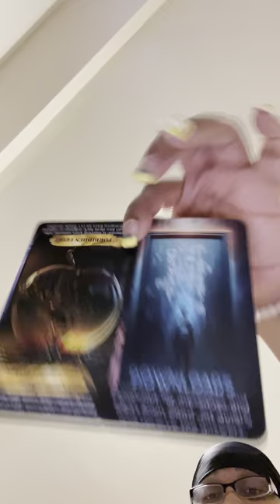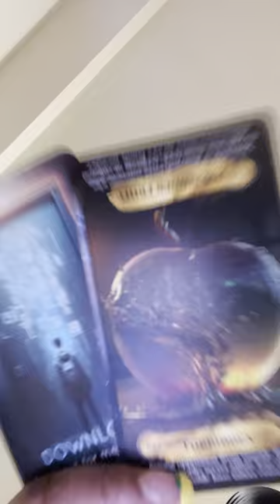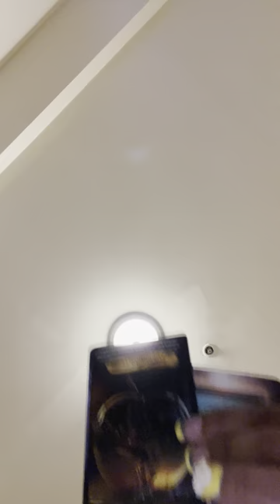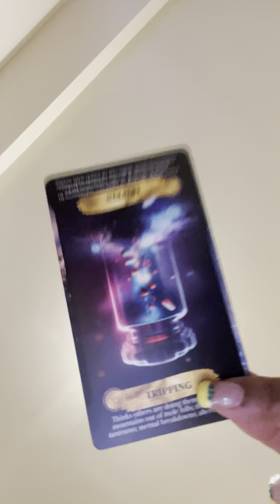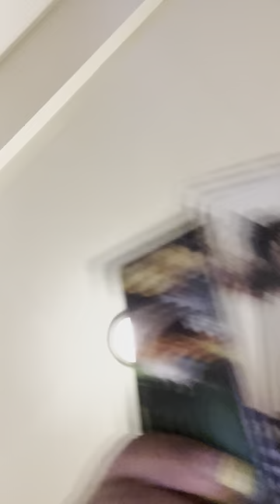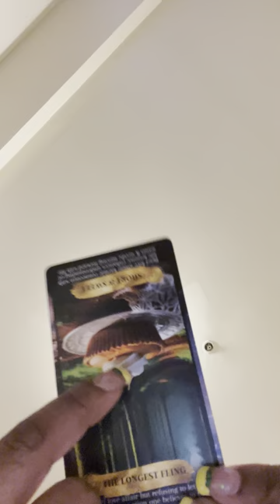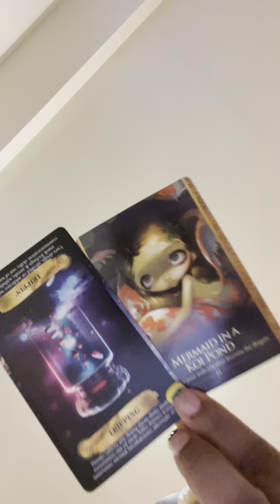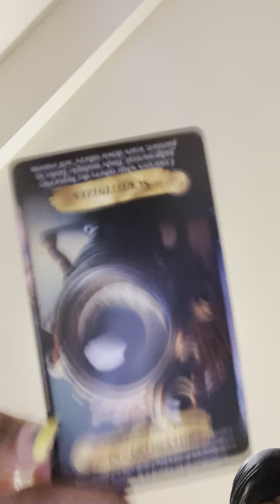“VIOLATION OF PRIVACY”.. TIS B*TCH KNOWS SOMEONE AT GOOGLE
Please use discernment when listening to the messages, 4 enlightenment purposes only…

Thank You 4 ur genuine support💛